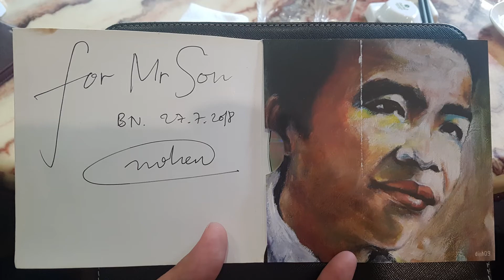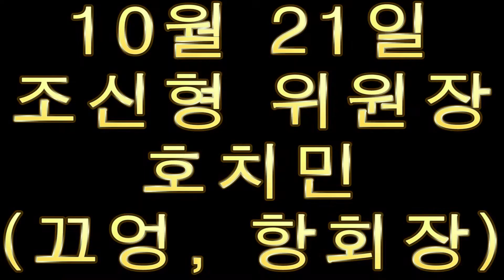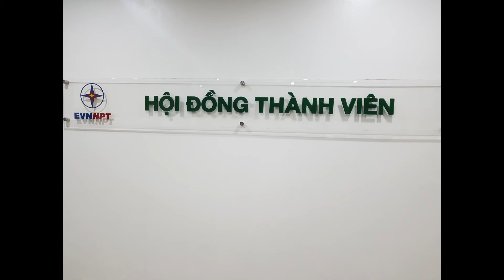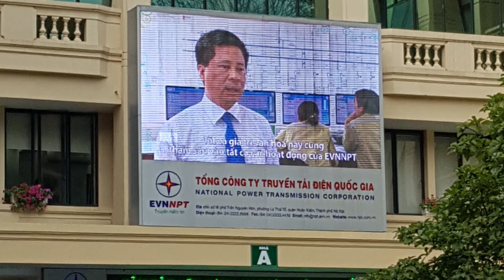한국다문화재단과KVECC 발자취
박린 성장님ㆍ빈그룹ㆍVCCIㆍ빈그룹과경상북도ㆍEVN본사ㆍ휴렘 풍력발전소ㆍ태양광사업등